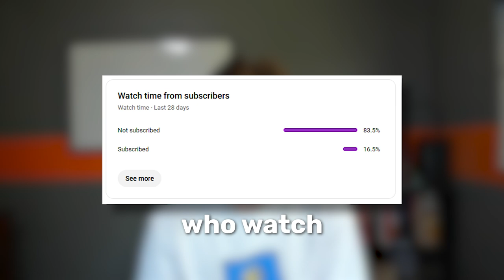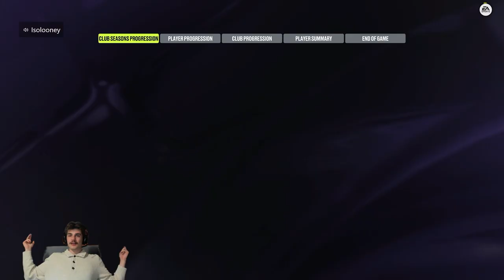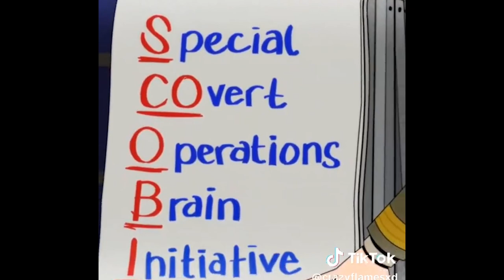We Put ONE TEE on our ENTIRE TEAM... NHL 24